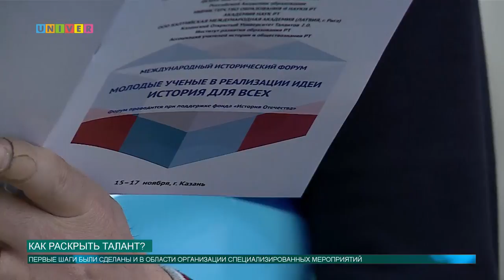Как раскрыть талант?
Ученые КФУ разработали модель активизации наукотворческого потенциала молодежи. Проект поддержан грантом в рамках конкурса "50 лучших инновационных идей для Республики Татарстан". Подробности у Дианы Шиловой.